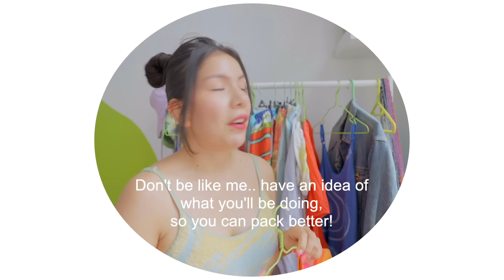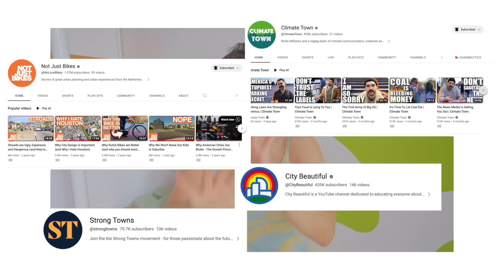European summer outfit inspo | 30 outfits in a CARRY ON👙👗👚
Get ready to pack with me, get your snacks and drinks! I’ creating a fun capsule wardrobe with the little amount of summer clothes i have haha
☆*:.｡. o(≧▽≦)

Follow my talented family:
@Knottylilma (crochet bralettes, shirts, hats) knottylilma/

(~˘▽˘)~ Equipment ~(˘▽˘~)
✿ My camera bag Use code: ITSYOHOMEGIRL